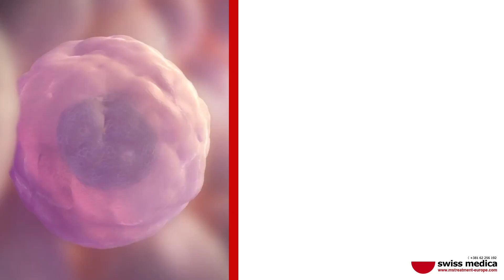What stemcells do for body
Unlike many chemically strong and unnatural therapies used to deal with symptoms of a disease, stem cell treatment uses patient’s own stem cells, therefore eliminating any possibility of side effects or rejection. Stem cells have the ability to detect body’s own unique needs and repair the problematic area. After completing the stem cell therapy, patient’s symptoms are reversed as well as the damage that has already been made by the disease.

What stem cells do for a body:

00:35 Why are stem cells useful
1:00 Stem cells are powerful
1:42 During the treatment, a patient receives 200 – 300 million stem cells.